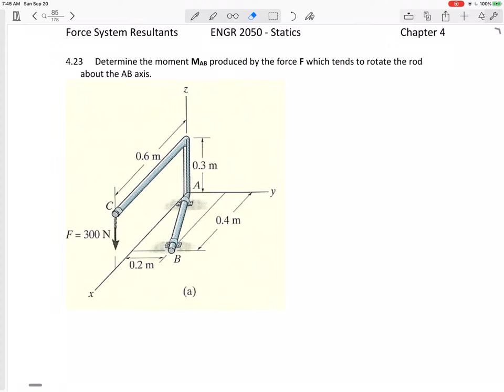Statics - 3D Moment about an axis example 3